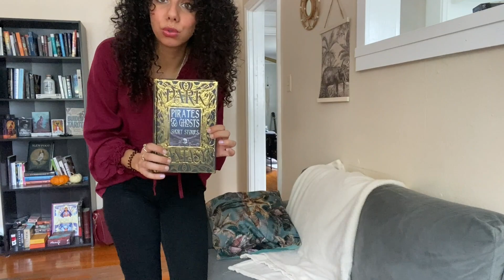Santé mentale, vie aux USA et études ☕️ | FAQ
Lylia